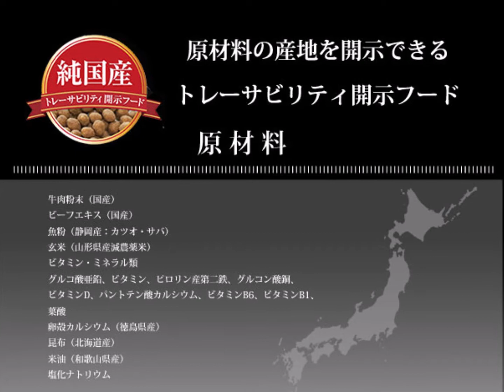フェレットフード ジャパンプレミアム 匠味 240g フェレット フード 餌 かわいい フェレットワールド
フェレットフード　ジャパンプレミアム 匠味 240gはコチラ

株式会社エヌ・シー
〒333-0811
埼玉県川口市戸塚3-6-5